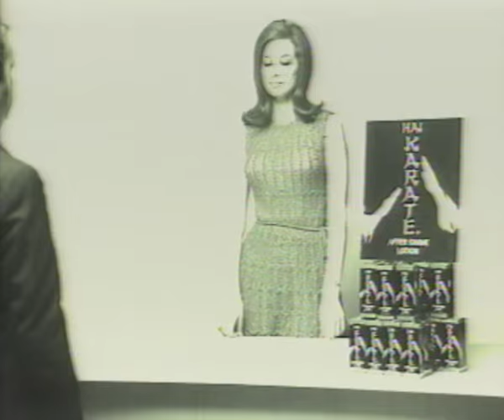Valerie Leon Hai Karate Aftershave Commercial - House Visitor - 5 Second Drops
3 x 5 second short drops from the original Hai Karate Advert